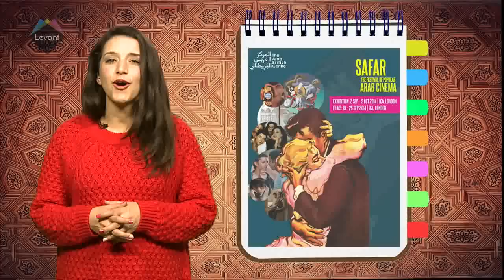Arabesque Agenda - Funny Arabs, Gingerbread artists and a fusion Quintet!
IN LONDON:
EXHIBITION: “We build this city on art and love” - Until SAT 10th JAN, ayyamgallery.com
COMEDY: 'Arabs are not funny'     - SAT 17th JAN / richmix.org.uk

IN LEBANON:
EXHIBITION:  “Gingerbread Artists”     - Until SAT 17th JAN / equipeexode.com

IN JORDAN:
Kids Christmas Celebratuions at the Childrens Museum – FRI 19th DEC / cmj.jo

ARABESQUE OF THE WEEK:
S2 EP 24 – SAFAR Film Festival 2014